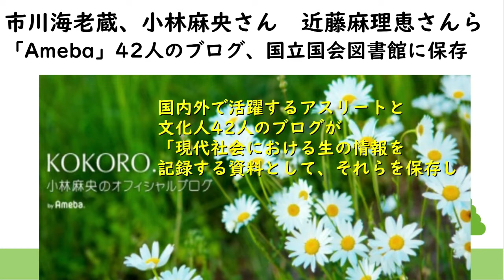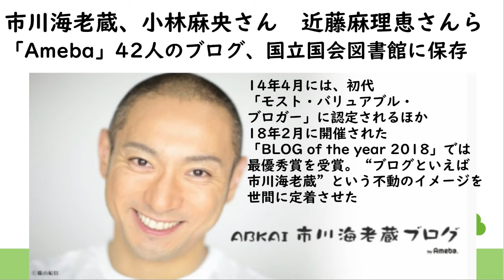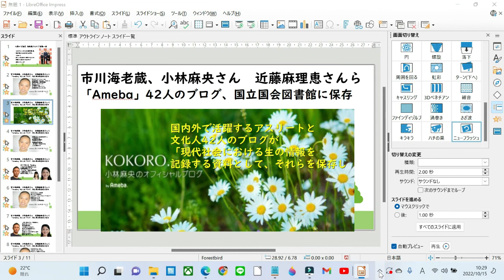【海老蔵改め團十郎】市川海老蔵、小林麻央さん、近藤麻理恵さんら「Ameba」42人のブログ、国立国会図書館に保存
「Ameba」42人のブログ、国立国会図書館に保存
 市川海老蔵、小林麻央さん、近藤麻理恵ら

サイバーエージェントは
同社運営の「Ameba」において
歌舞伎俳優・市川海老蔵、
元フリーアナウンサー・小林麻央さん
片づけコンサルタント
近藤麻理恵さんをはじめ

国内外で活躍するアスリートと
文化人42人のブログが
「現代社会における生の情報を
記録する資料として、それらを保存し

後世に伝える意義は大きい」との
理由から、国立国会図書館の
インターネット資料収集保存事業
（WARP）に保存されたことを報告した

2017年には「Ameba」における
小林麻央さんと近藤麻理恵さんの
ブログが「後世の研究者、
一般社会のために貴重な記録」として、

スタンフォード大学東アジア図書館の
ウェブアーカイブコレクションへ
保存されている。
今回保存されることになった海老蔵は、

13年4月のブログ開設から現在に足るまで、
累計投稿数は5万件以上にのぼり、
現在も更新頻度が全く衰えることなく、
子供たちとの日常や人生の大切な出来事を
発信し続けている。

14年4月には、初代
「モスト・バリュアブル・ブロガー」に
認定されるほか、18年2月に開催された
「BLOG of the year 2018」では
最優秀賞を受賞。
“ブログといえば市川海老蔵”という
不動のイメージを世間に定着させた。

　そんな海老蔵の妻である、
小林麻央さんは、16年9月に
「ブログという手段で癌の陰に隠れている
そんな自分とお別れしようと決めました」
という強い意志のもと、ブログ「KOKORO.」
を開設し、約10ヶ月間で352記事を更新。

1記事1記事に込められたメッセージは
多くの共感を呼び、訃報が伝えられてからの
10日間で約1000万人の方が小林麻央さんの
ブログを訪れるなど、ブログ読者をはじめ、
世界中の人々を勇気づけ、大きな影響を与えた。